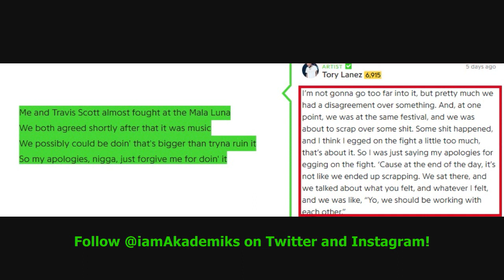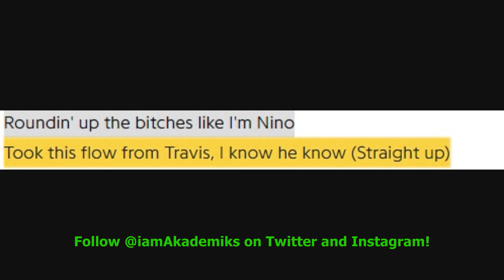Tory Lanez offered Travis Scott a FADE after Travis Scott confronted him about ghostwriting claims.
DJ Akademiks Speaks on Tory Lanez offered Travis Scott a FADE after Travis Scott confronted him about claiming to have written for him.